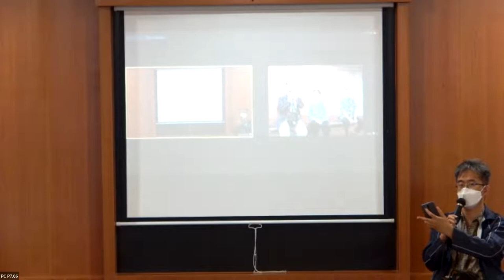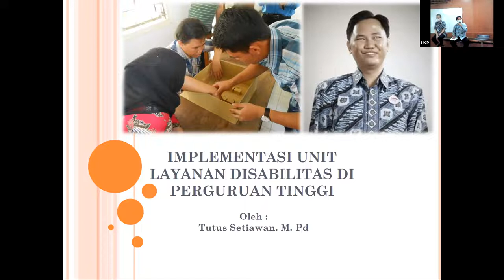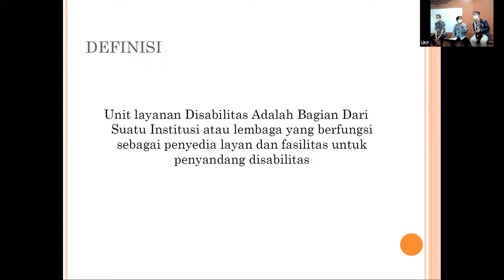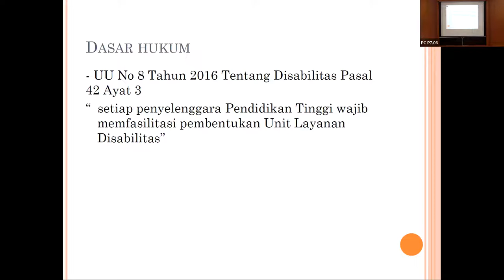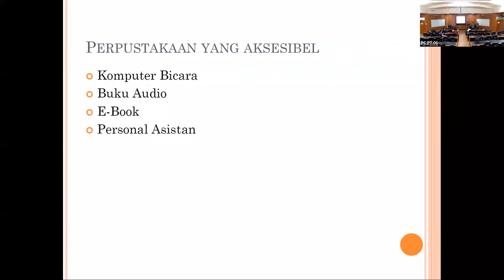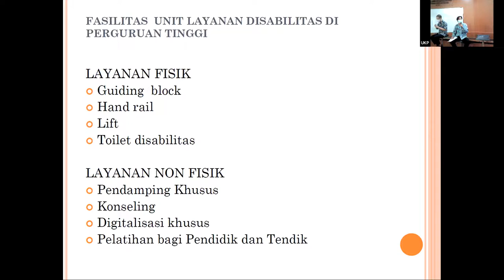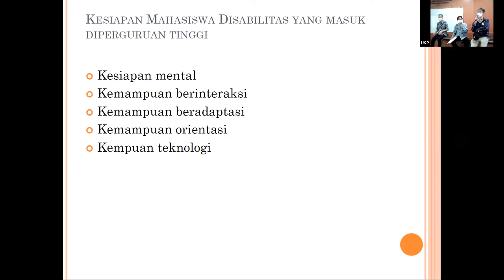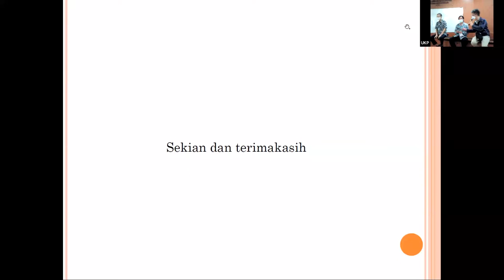KULIAH KKP DESAIN INKLUSI - 04/11/2022 - Layanan Disabilitas untuk Pendidikan Inklusif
KULIAH KKP DESAIN INKLUSI - 04/11/2022
Kuliah Online Kebutuhan Layanan Disabilitas untuk Pendidikan Inklusif
diadakan Kuliah Kerja Pelayanan Desain Inklusi, Prodi Arsitektur, FTSP UK Petra; Perpustakaan UK Petra; dan Lembaga Pemberdayaan Tunanetra
Jumat 4 Nov 2022, jam 14 siang - 16 sore WIB.
Pembicara:
• Tutus Setiawan, S.Pd., M.Pd. (Guru YPAB, Alumni S2 UNESA)
• Eka Christian , S.Pd. (Alumni  YPAB, UNESA, dan Program ELTA)
Moderator:
• Gunawan Tanuwidjaja, S.T., M.Sc., IAI. Ph.D. cand.(Dosen UKP)
LINK Website KKP Desain Inklusi:
Nama Mata Kuliah: KULIAH KERJA PELAYANAN-DESAIN INKLUSI
Kode Mata Kuliah: AR4289
SKS/Semester: 4 SKS/ 5 atau 6
Sifat Mata Kuliah (Wajib/Pilihan): Pilihan dengan Service Learning
Prasyarat: Tidak ada (None)
Media Pembelajaran: luring dan daring
Koordinator Mata Kuliah: Gunawan Tanuwidjaja, S.T., M.Sc., IAI. Ph.D. cand.
Dosen Pengampu: Gunawan Tanuwidjaja, S.T., M.Sc., IAI. Ph.D. cand.
Tim Dosen dan Nara Sumber:
Dr. Arina Hayati, S.T., M.T.
Tutus Setiawan, S.Pd., M.Pd.
Atung Yunarto, S.Pd., M.Pd.
Dr. Ir. Joyce Martha Widjaya, M.T.
Saraswati Ayu Indhiraswari, S.Ars.
Faisal Rusdi, AMFPA.
Samantha Isabela Ongkowijoyo S.Ars.
Berti Soli Dima Malingara, S.E., M.D.P.P.
Herson Jaya Chandra, S.Ars. M.Ars.
Eka Christian, S.Pd.
Jadwal Kelas: Jumat, 14.30 - Selesai
Deskripsi Mata Kuliah: Mata Kuliah ini melatih kemampuan untuk melakukan riset sederhana dan menerapkan desain inklusif yang melibatkan penyandang disabilitas untuk menghasilkan desain arsitektural yang sederhana yang inklusif.
Tujuan Pembelajaran: Setelah selesai MK ini, mahasiswa memiliki kompetensi:
a) Mampu melakukan riset sederhana dan menerapkan prinsip desain inklusif yang melibatkan penyandang disabilitas atau pengguna lain.
b) Mampu menyusun desain arsitektural yang sederhana  yang dihasilkan memenuhi aspek kesetaraan, kesederhanaan, keamanan dan kemudahan penggunaan.